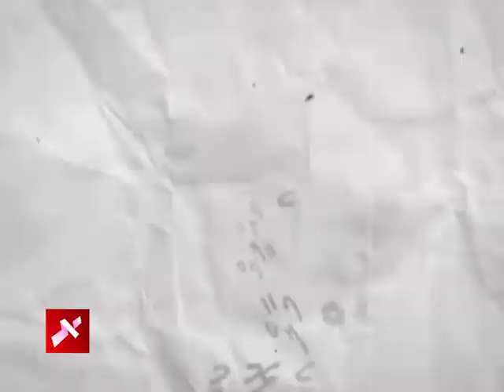Fala Surukhee: 28 06 2016: Hisaan Hussain